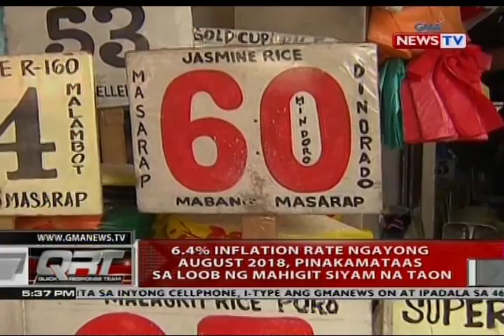QRT: 6.4% inflation rate ngayong August 2018, pinakamataas sa loob ng mahigit siyam na taon